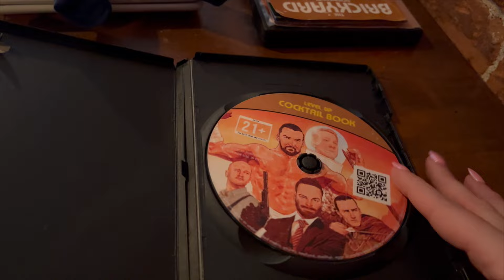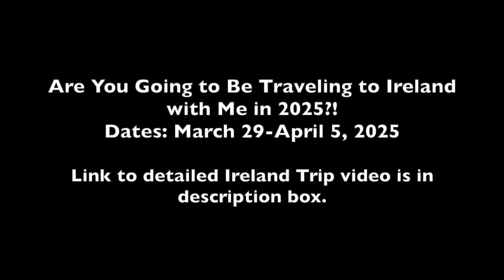Birthday Cheers & Cello Melodies | Celebrating Brian & Hauser Concert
Weekly VLOG June 23-28, 2024